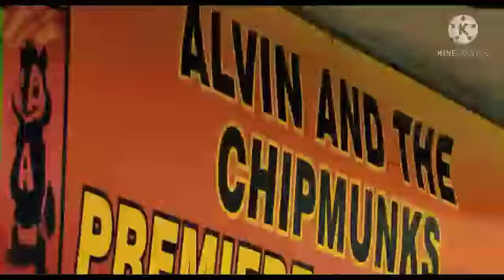alvin e os esquilos o filme música video